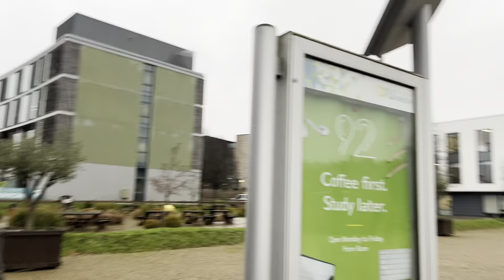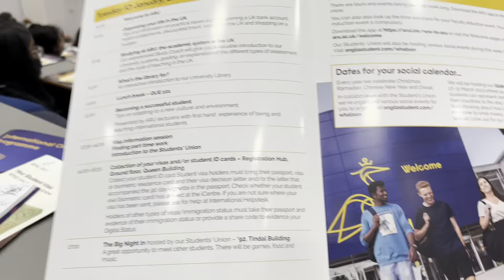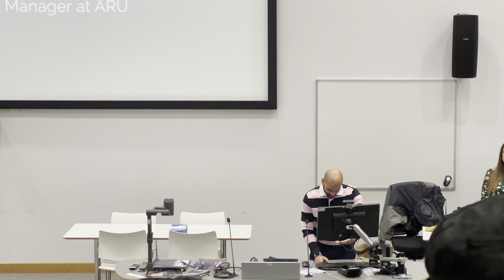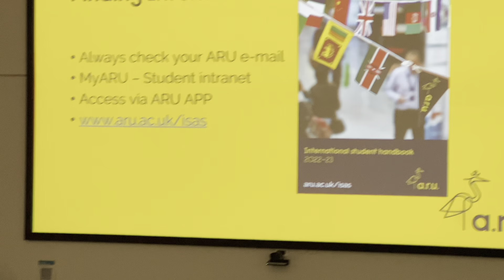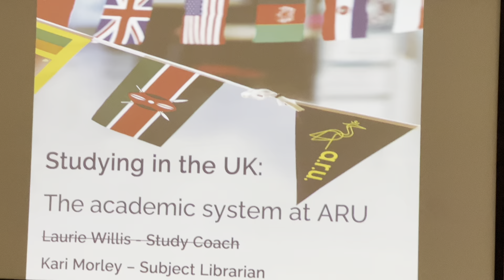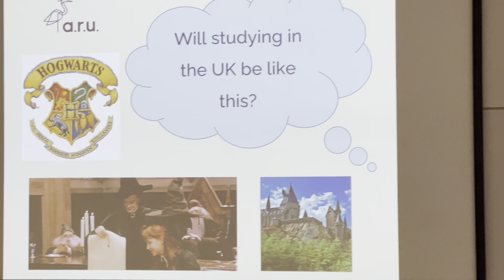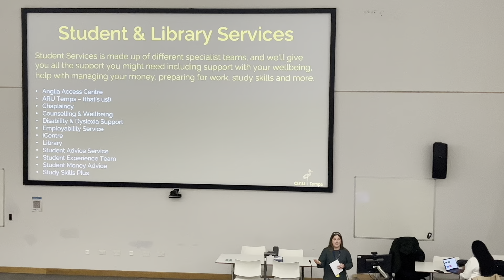🇬🇧A full detailed video of orientation day @UniAngliaRuskin for postgraduates and undergraduates